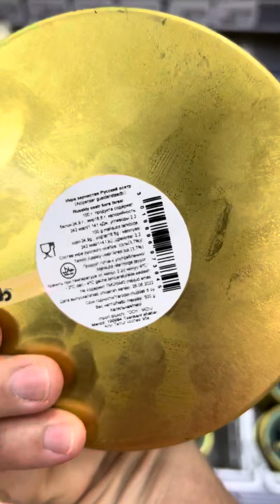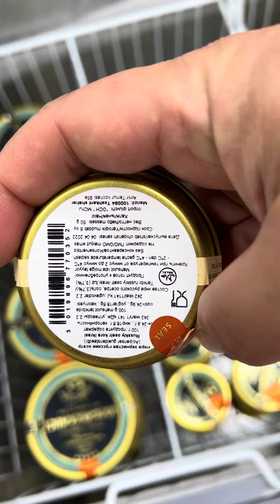Черная икра на Алайском Базаре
На Алайском базаре в Ташкенте, в свободной продаже, появилась чёрная икра из России

Присылайте Интересные Новости

Расскажем о Вас и Вашей деятельности нашей большой аудитории